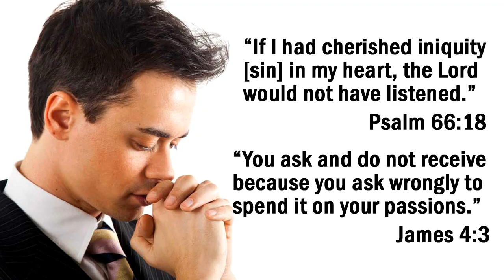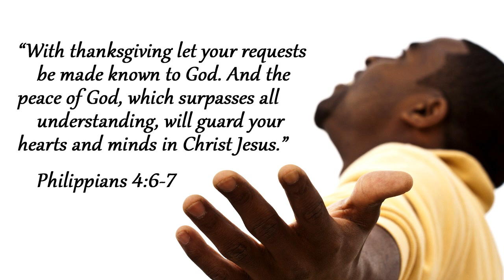Did a Scientific Study Prove that Prayer Doesn't Work?